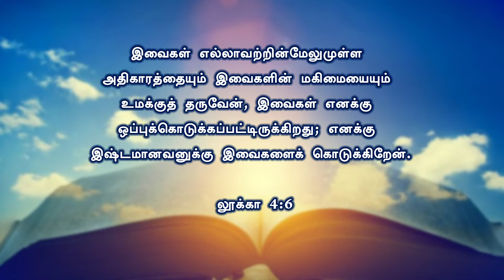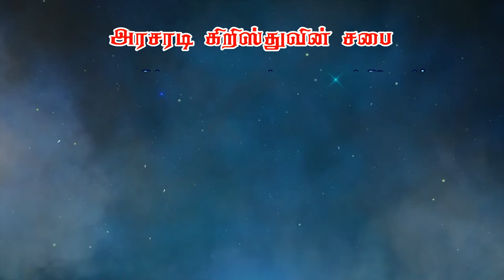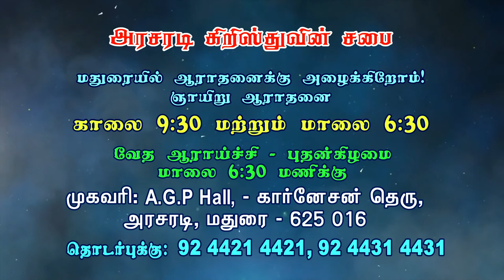ஏவாளின் ஐந்து தவறுகள் | ஆதியாகமம் பாகம் - 15 | Bro. Philemon Rajah | J.C. School of Evangelism